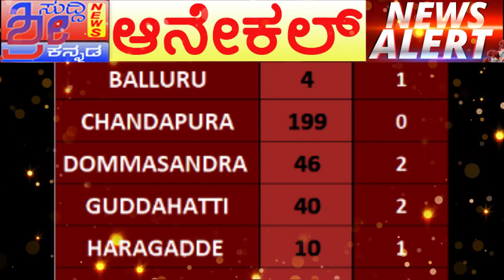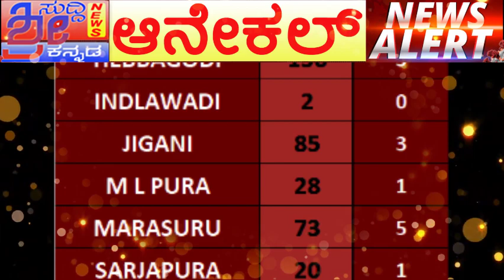ಆನೇಕಲ್ ತಾಲ್ಲೂಕಿನ ಸೋಂಕಿತರ ಎಲ್ಲ ಊರುಗಳ ಕಂಪ್ಲಿಟ್ ಮಾಹಿತಿ ಈ ವಿಡಿಯೋದಲ್ಲಿ | Anekal area wise cases SRI NEWS